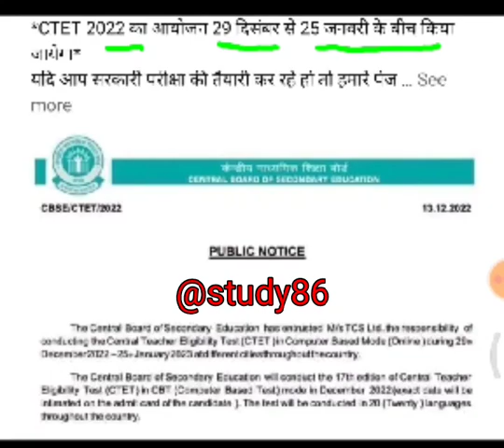CTET,ctet exam date,latest news,latest job,job alert,jagran josh,latest vacancy, latest job updates